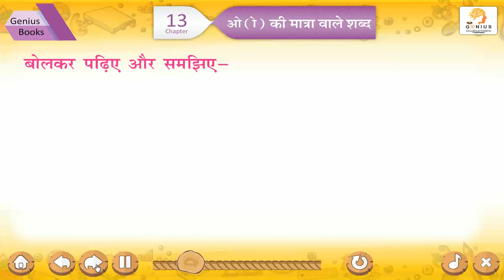Ch 13 | Small Step | swar_vatika | O ki matra wale shabd | For children